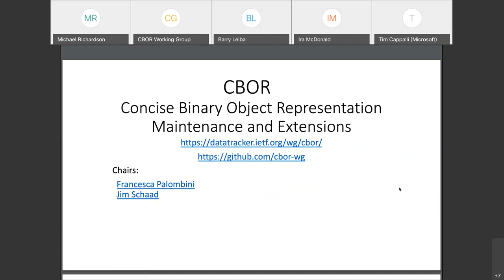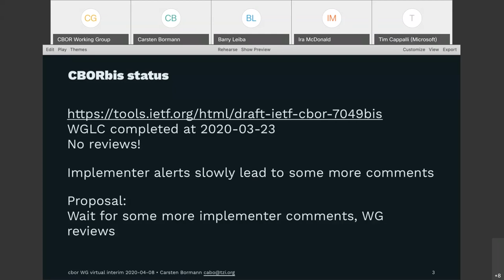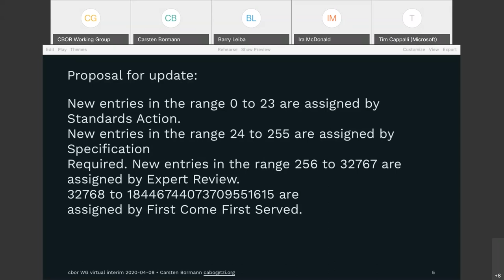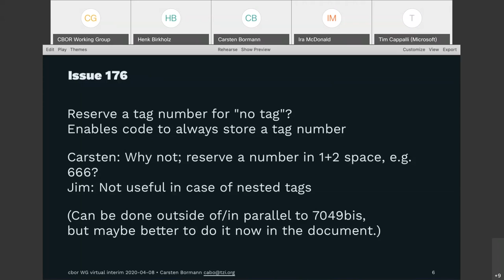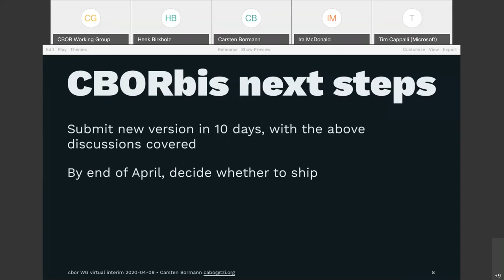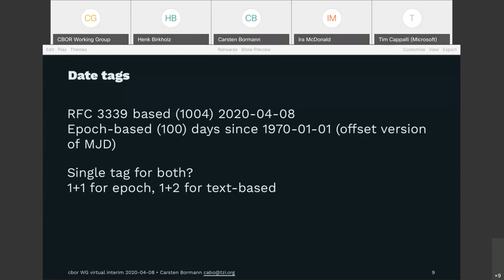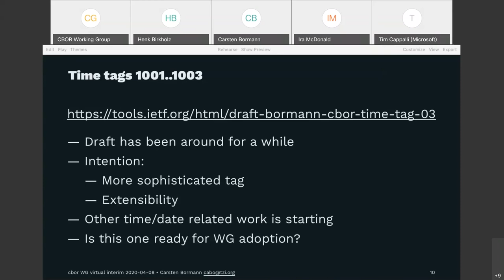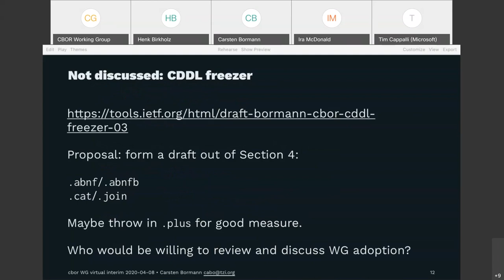CBOR WG Interim Meeting, 2020-04-08